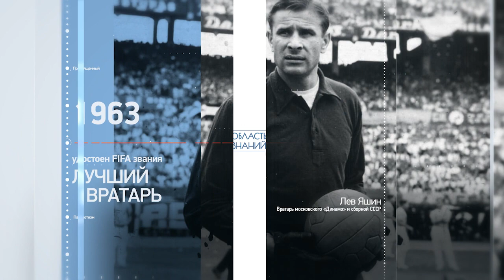Как гречанка стала правительницей древнего Египта? Лекция египтолога Виктора Солкина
Кто такая Клеопатра VII? Почему гречанка по крови правила Александрией? Какой на самом деле была наиболее известная фаворитка Цезаря? Рассказывает историк-египтолог, руководитель Ассоциации по изучению Древнего Египта Виктор Солкин.

"Область знаний" — лауреат премии Радиомания - 2022.